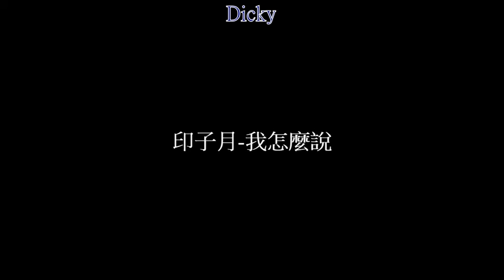印子月-我怎麼說